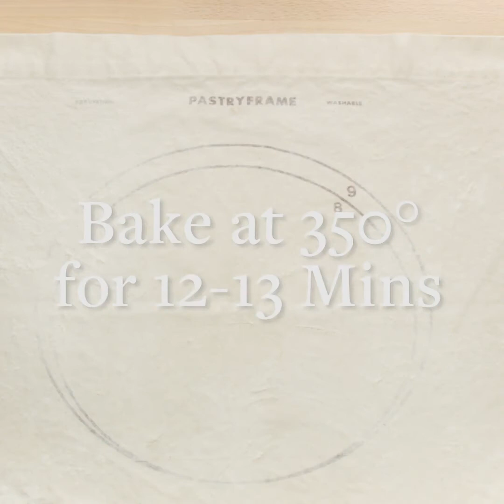BONNE MAMAN - One Dough, Three Cookies | Home Cooking